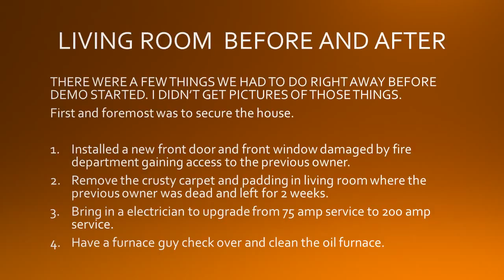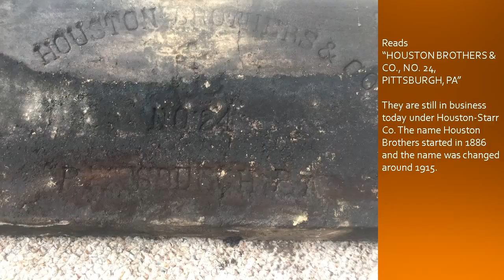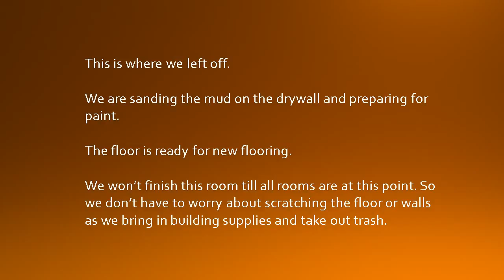Living room Before and After up to 4-2018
All the work is being done by us with the exception of a few things.
Install of new breaker panel and higher amps has to be done by a certified electrician and inspected, I called in a furnace guy to clean and check over the oil furnace, and I had a pest inspector lay some traps for the thousands of carpenter ants we had at the beginning.